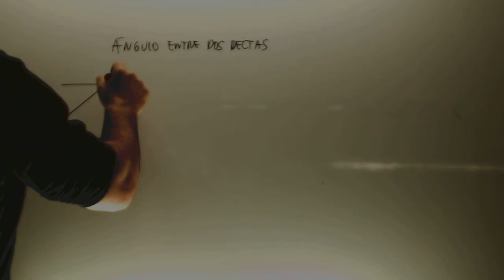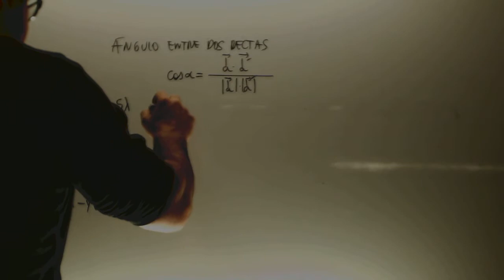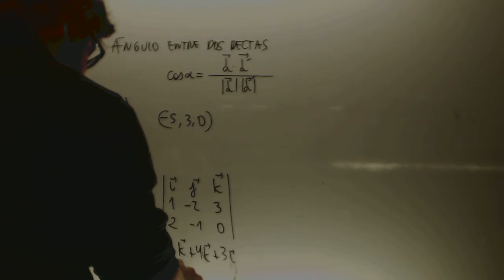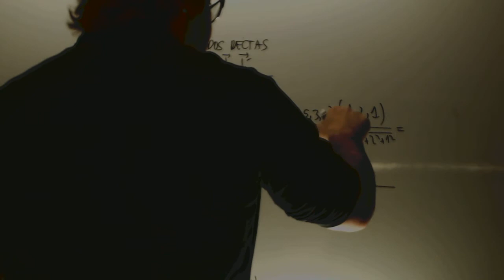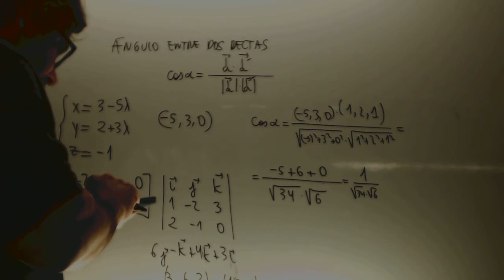Angulo entre dos rectas Matematicas 2 Bachillerato Academia Usero Estepona